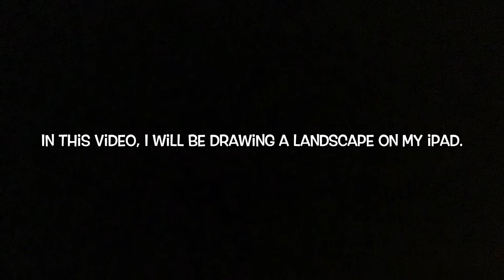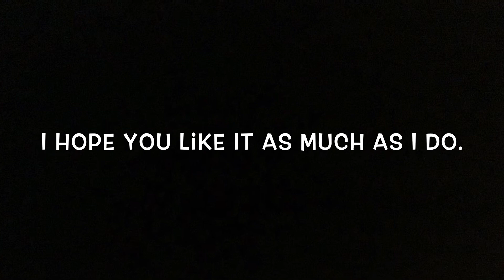Drawing a Landscape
Hey YouTube. Welcome back to another video. In this video, I will be drawing a landscape digitally. It’s a pretty strait forward video concept so I don’t really have to explain it too much. I would just like to take the time to apologize for breaking my posting schedule these past two weeks. I haven’t felt motivated lately, but now I’m starting to pick up steam.

Materials used in this video:

iPad
Apple Pencil
The app Procreate

If you enjoyed this video, and would like to see more content like this in the future, like this video, subscribe to my channel, and click the bell icon to turn on post notifications to get notified every time I upload a new video.

Go follow my art Instagram account. There, I post most of the art I make on this channel as well as art that I make just for fun on my free time.